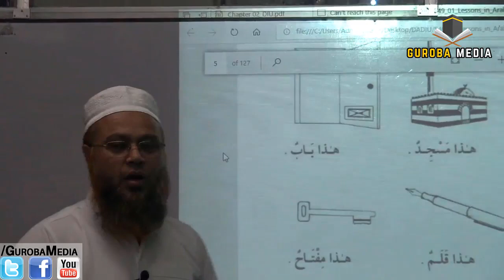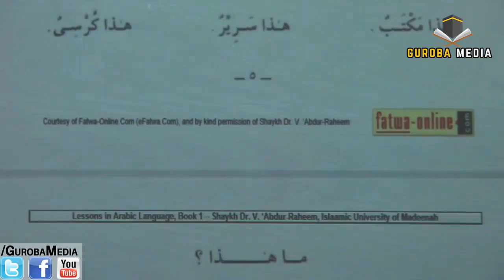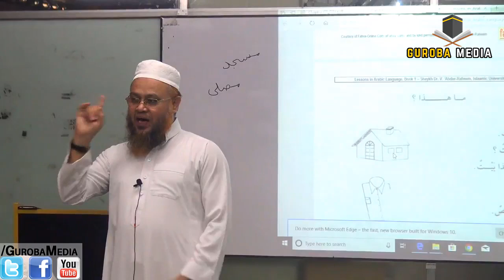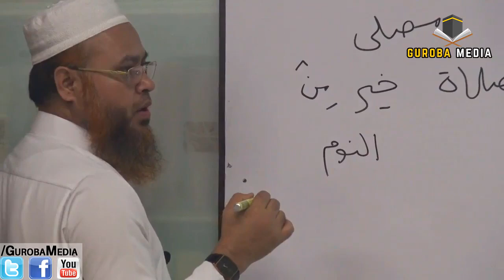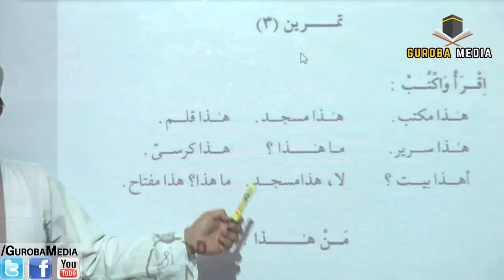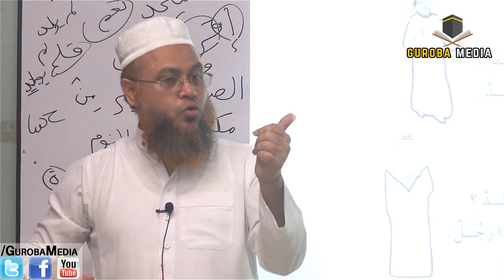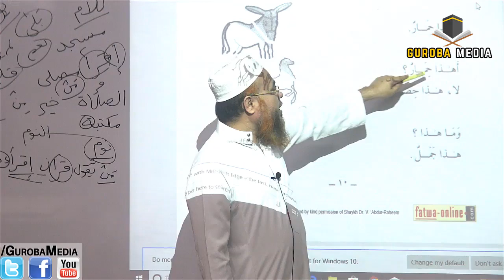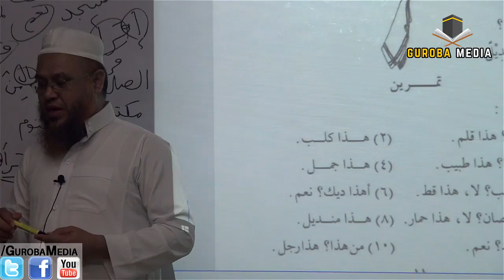(2) আরবী ক্লাস শুরু ধারাবাহিক লাইভ class:Quranic Arabic Language Course by Mokhter Ahmad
ধারাবাহিক_আরবী_ক্লাস_কুরআনী_আরবী শব্দ ও ভাষা_সম্পর্কে_নিয়মিত_ক্লাস শুরু করা হয়েছে। আপনাদের উপকারার্থে সবাইকে অংশ গ্রহণ করার আহবান জানাচ্ছি। Lecture sheets by Professor Mokhter Ahmad

পরিবেশনায় AGSMedia... ভিডিও তৈরী করেছেন  Guroba Media

AGS Media

_👇___ সতর্ক বানী 👇_